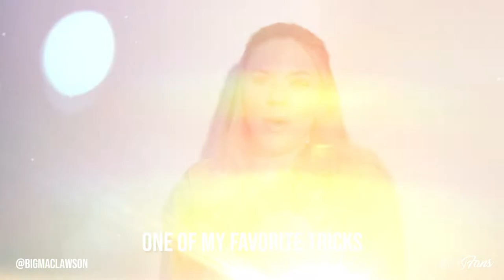Creator Tips With Mac Lawson | Comedian & OnlyFans Creator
Take control of your content! 🙌

Stand-up comedian Mac Lawson shares her tips for success on OnlyFans! Mac suggests taking advantage of having a free subscription page, taking control over which posts you monetize and which you share for free!

🎙️💸 So head over and join her at: bigmaclawson